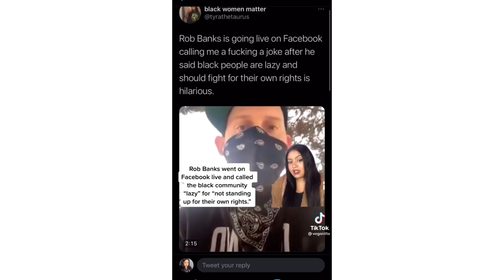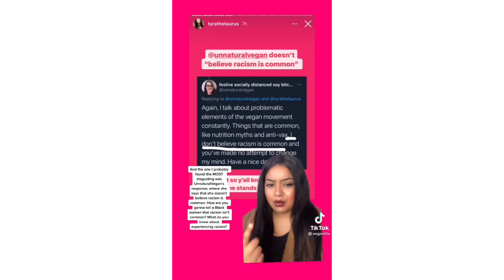The Most Racist Vegan on the Internet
Please don't see this video as something that sums up the work that I do. It pains me that I have to speak down on other animal rights activists because of the misleading content that they share to others. Don't miss out, I promise it's worth your time.

Now that you've watched those, take challenge22 for help going vegan. challenge22.com